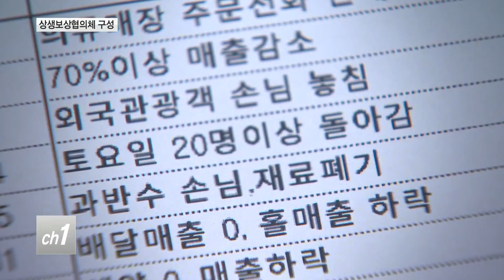[서울]KT 화재 피해 보상 원점 재논의/티브로드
지난해 발생한 KT 화재로
인근 지역 상인들의 피해가 컸었죠.
KT 측이 보상 기준 등을 제시했지만
오히려 상인들의 반발을 샀는데요.
실질적인 피해 보상 기준 등을 마련하기 위해
상생보상협의체가 구성됐습니다.

-티브로드뉴스